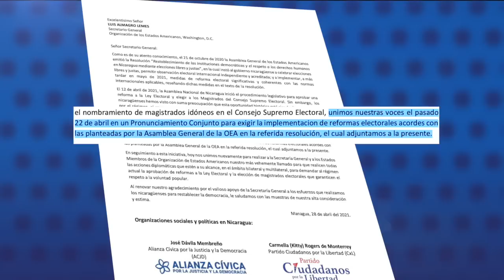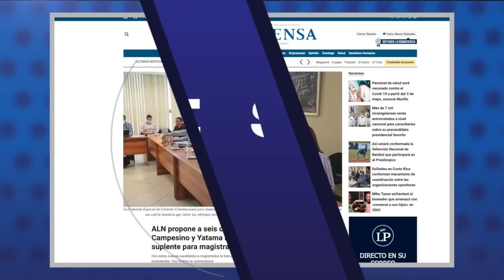Más de 90 organizaciones opositoras demandan a OEA mayor presión sobre Ortega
Más de 90 organizaciones sociales y políticas nicaragüenses solicitaron al secretario general de la Organización de los Estados Americanos, Luis Almagro, realizar “todas las acciones diplomáticas que estén a su alcance, en el ámbito bilateral y multilateral”, para demandar al régimen de Daniel Ortega  la aprobación de reformas electorales creíbles.
La misiva enviada a Almagro este miércoles, advierte que  - de aprobarse las reformas a la Ley Electoral y la elección de Magistrados del Consejo Supremo Electoral impulsadas por el orteguismo– esto “profundizaría la crisis del sistema electoral”.
“Unimos nuestras voces para exigir la implementación de reformas electorales acordes con las planteadas por la Asamblea General de la OEA", describe la carta.
Las organizaciones opositoras que incluyen la Alianza Cívica, la UNAB, el PRD, CxL, entre otras también adjuntaron al secretario general de la OEA el Pronunciamiento Conjunto que publicaron el pasado 22 de abril, en el que exigen “un proceso electoral libre, justo y transparente que garantice el voto popular”.
Mayo, es el plazo que la Organización de Estados Americanos dio al régimen de Ortega para  realizar reformas electorales que le devolvieran la confianza al sistema electoral nacional.